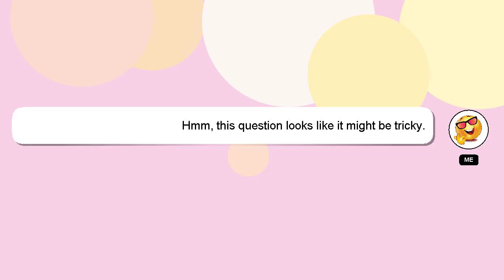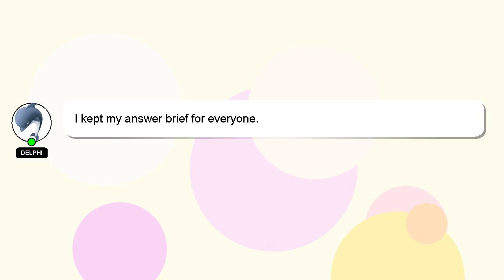How to use fx home?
Here's a short introduction about myself, Greetings, my name is Delphi. Let me help you get the answers you need to your questions. - How to use fx home?

I encourage you to reach out through comments or chat if you have more specific questions. Your answer will be recognized and valued, and I will 'heart' it to show my appreciation.

*2 What we are experimenting :*